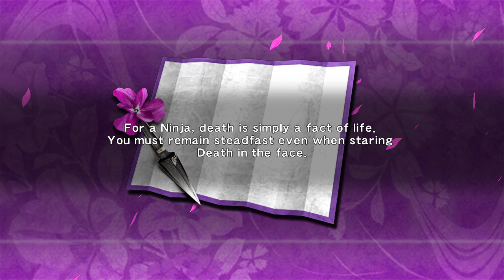Ninja Gaiden Sigma Chapter 16 The Fiendish Awakening